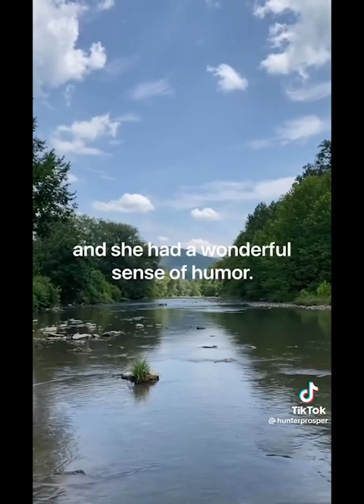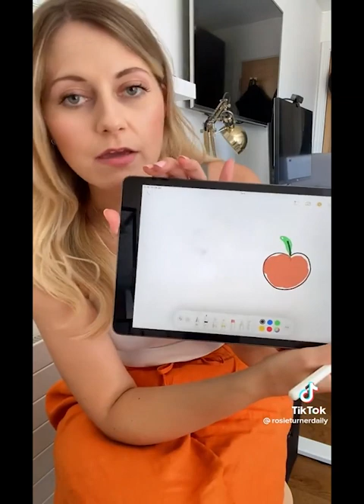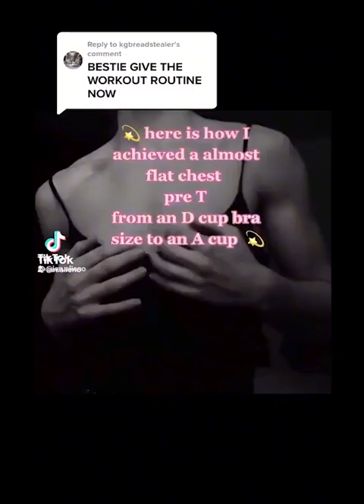queer tiktoks for the soul :D part 13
videos from 2022.